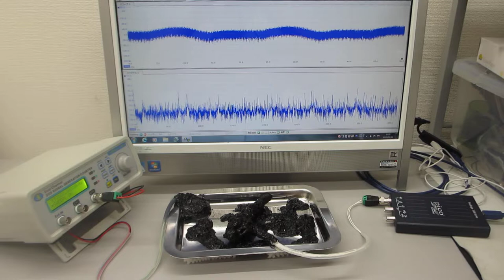メガヘルツの超音波発振制御プローブによる超音波制御実験（超音波システム研究所 ultrasonic-labo）